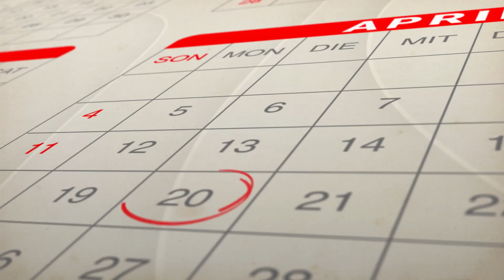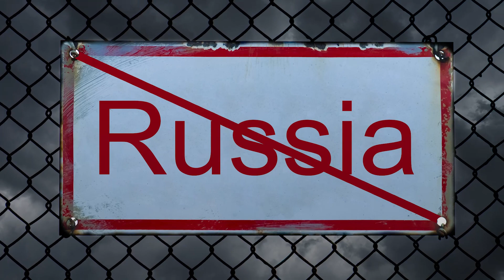Wie kann der Krieg in der Ukraine enden?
Inzwischen herrscht seit vier Monaten Krieg in der Ukraine. Mit jedem Tag steigt die Zahl der Toten. Welche Ziele Russlands Präsident Wladimir Putin verfolgt, warum die russische Armee jetzt wieder mehr Erfolge verzeichnet und wie das alles enden soll.

📲Ladet euch die upday-App herunter, um immer informiert zu sein.

Auf unserer upday-Website könnt ihr euch rund um die Uhr, über die wichtigsten Nachrichten informieren